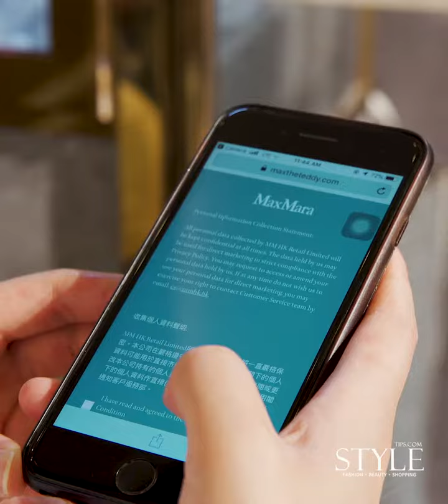StyleTips直擊：泰迪熊大褸的工廠快閃海港城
提到 Teddy Bear Coat 又怎可不提意大利品牌 Max Mara ？品牌自 2013 年推出泰迪熊大褸，一直得到時尚名人的熱愛，而最近品牌今日更將泰迪熊大褸的工廠搬來香港，舉辦為期一星期的「MaxTheTeddy」期間限定店。

除了勁多打卡位和不同顏色的大型泰迪熊拍照，更可以現場購買限量商品，順便為慈善機構籌款。今天我們率先參觀「MaxTheTeddy」期間限定店，透過我們的鏡頭，了解有什麼精彩的地方吧！